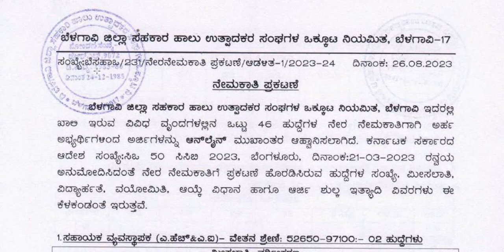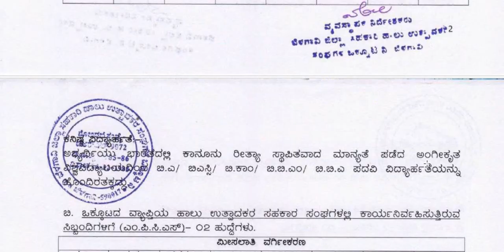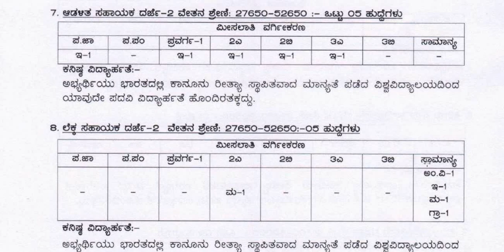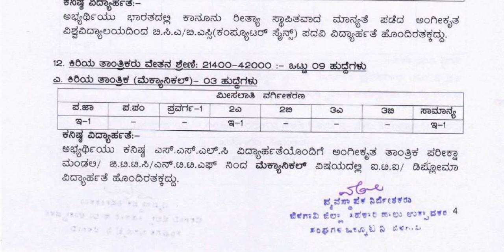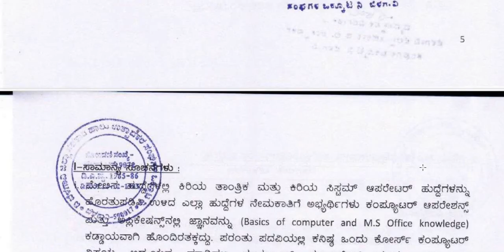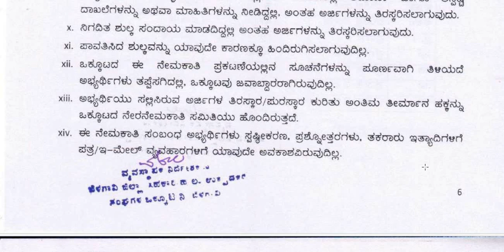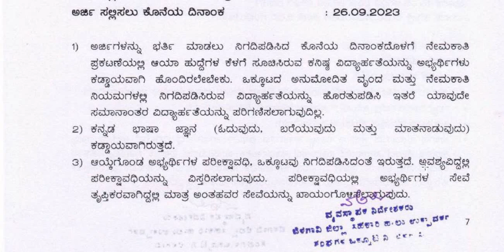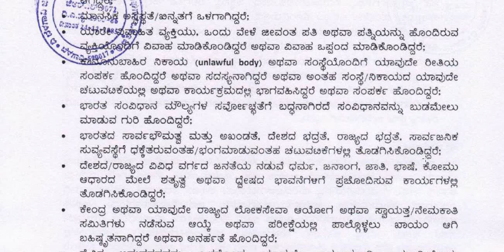KMF ನಲ್ಲಿ ನೇಮಕಾತಿ ||Classic Job Junction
Classic Education
Dharwad